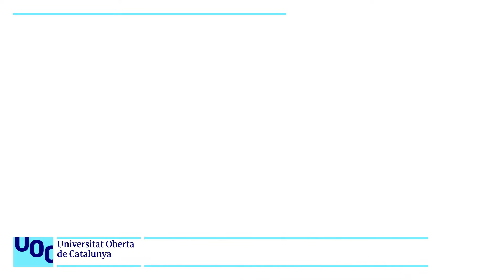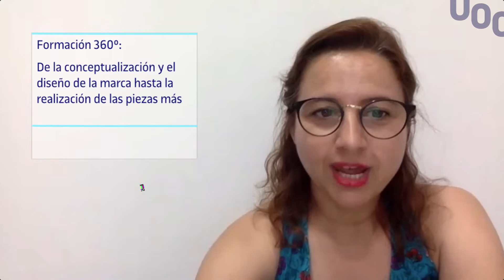Máster de Diseño, Identidad Visual y Construcción de Marca | Sesión Informativa UOC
Sesión informativa del Máster universitario de Diseño, Identidad Visual y Construcción de Marca en la que la profesora y directora del máster, Gemma San Cornelio, explica detalladamente el plan de estudios, la metodología y las salidas profesionales del programa.

El Máster de Diseño, Identidad Visual y Construcción de Marca se propone formar profesionales e investigadores del ámbito del diseño, focalizados en la creación, desarrollo y comunicación de la marca y de la identidad corporativa.

En esta sesión informativa organizada por los Estudios de Diseño, Creación y Multimedia de la UOC, puedes conocer profundamente los aspectos fundamentales de este máster universitario.

Más información del Máster universitario de Diseño, Identidad Visual y Construcción de Marca:

La UOC es la Universidad online que tiene la voluntad de cubrir las necesidades educativas de las personas que quieren formarse a lo largo de la vida, aprovechando al máximo el potencial de la red para aprender en un entorno flexible.

Estudiar online en la UOC te permite formarte de forma flexible y a distancia, dónde y cuándo quieras. Con acompañamiento personalizado, diversidad de formas de aprendizaje para que puedas aprender practicando y de forma continua.

ENG